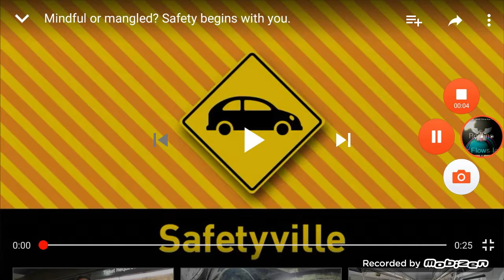Tummy Tuesday 43 Starbucks Edition